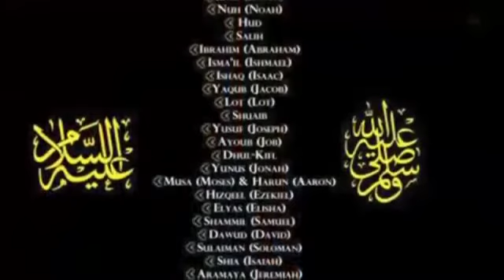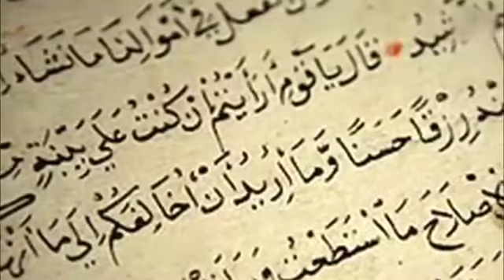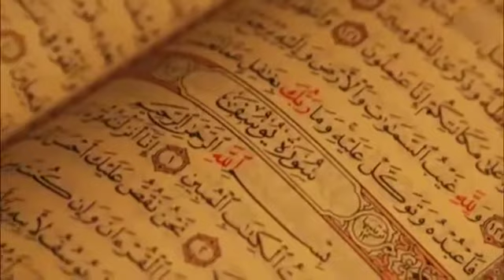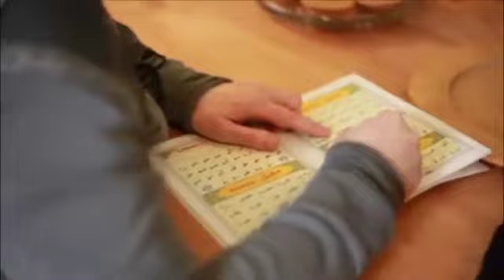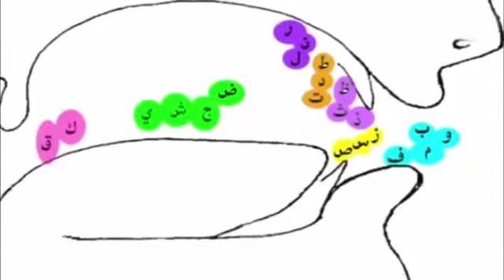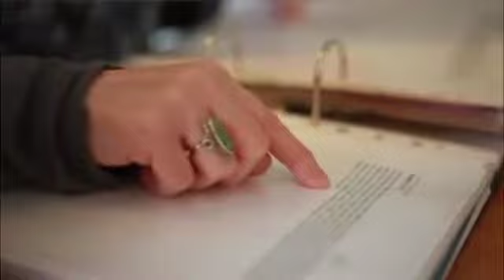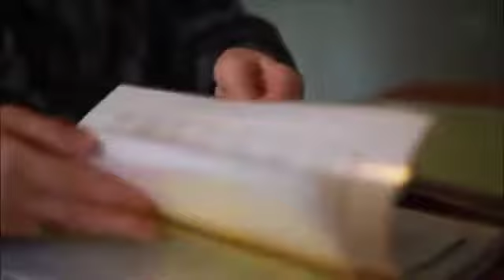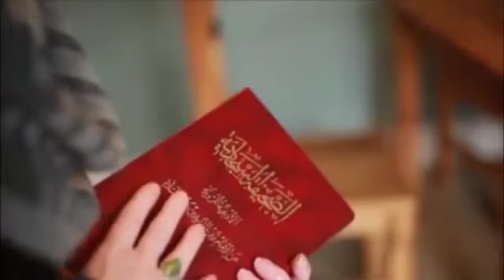Jehovah's Witness intrigued me to find Islam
“Seema Khan”